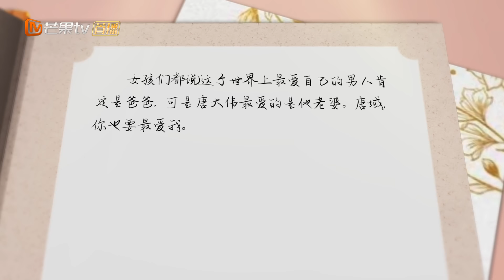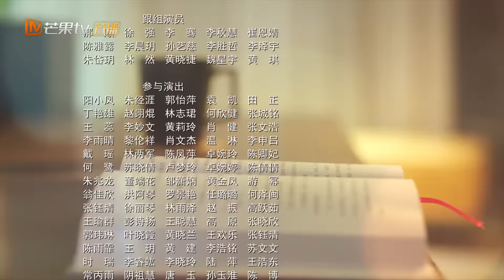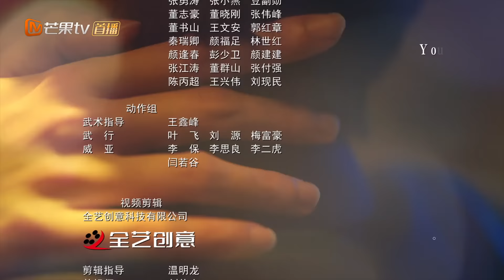ENG SUB《对你不止是喜欢》EP22 唐域唐馨定情见父母 霸总女婿见岳丈变乖乖崽｜霸总魏哲鸣被傲娇编剧黄日莹热烈追求的甜蜜故事｜I May Love You｜MangoTV Drama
剧情简介：
讲述傲娇制片人唐域（魏哲鸣 饰）和鬼马新人编剧唐馨（黄日莹 饰）的暗恋故事。当一场旷日持久的暗恋遇上阴差阳错的甜蜜相处，在小说和电影行业工作的他们如何开启爱情角力？禁欲系冷面总裁如何浪漫追妻，古灵精怪小编剧又将如何追求梦想？这场棋逢对手的爱情故事即将开启，一场双向奔赴的多糖之旅即将启程。

导演：刘栋
演员：魏哲鸣 / 黄日莹 / 杨仕泽 / 张沐兮 / 范津玮